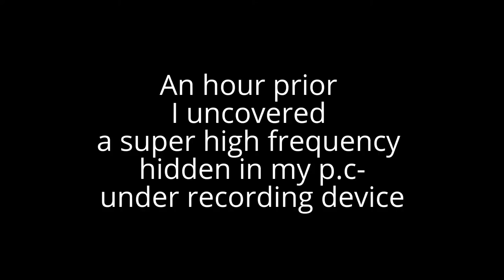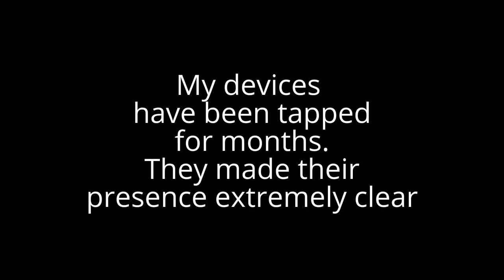6yrs L8r My suspension CONFIRMED: Uni Prof said Hse also Hit by Direct Energy Weapon via ELECTRICITY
*I am NO LONGER a T.I's
You want it to stop? Then take back your power and revoke all previous soul contracts. I STRONGLY recommended practicing christ consciousness ( I am not religious at all **but this is about non judgement and learning from others) and Cameron Day "assention help" videos